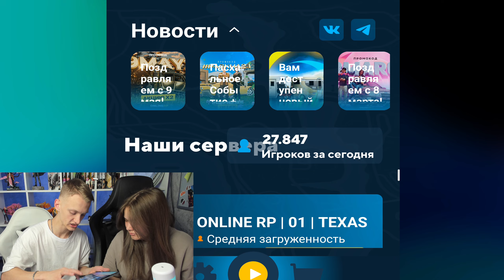НА ЧТО ДЕВУШКА ПОТРАТИТ 5.000 РУБЛЕЙ В ОНЛАЙН РП - ДОНАТ ОНЛАЙН РП